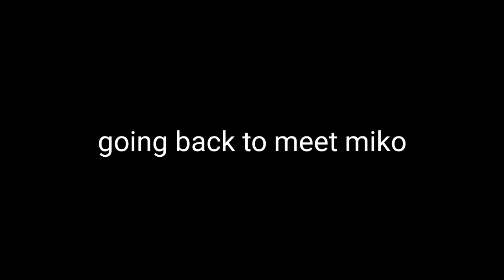Pekora killed her senpai 【engsub/Hololive】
R.I.P Elite Miko 🙏🙏